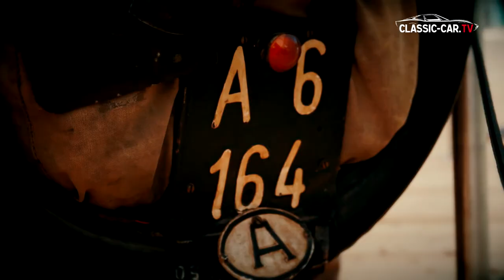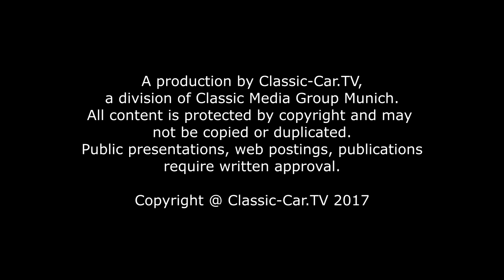Concorso di Motociclette 2017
Der Concorso di Motociclette gehört seit 2011 zum Programm des weltweit exklusivsten und
traditionsreichsten Schönheitswettbewerbs für historische Fahrzeuge. Bei der siebten Auflage
wurden 41 Fahrzeuge in fünf Wertungs- und einer Sonderklasse präsentiert.